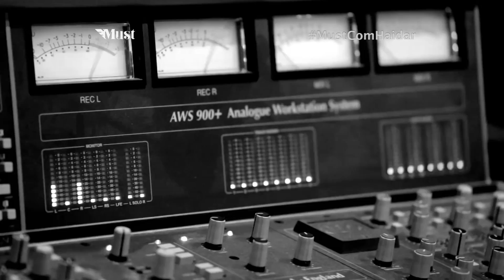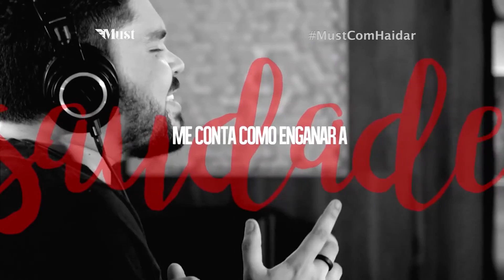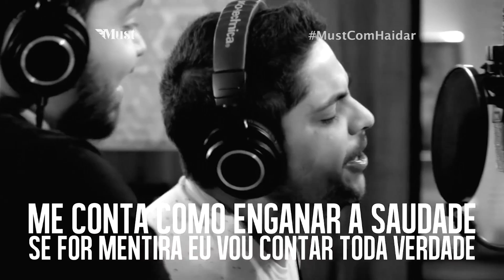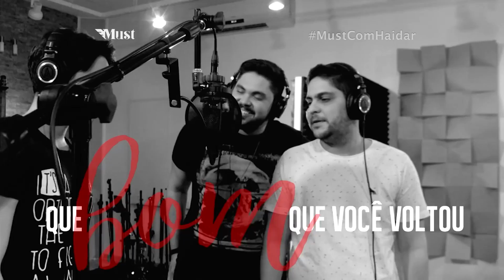PEDRO E BENICIO2 GRAV DVD HIPNOSE 5 11 11 16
GILBERTO MELO - EMPRESÁRIO
PEDRO E BENÍCIO - SHOW
ENCERRAMENTO
PEDRO E BENÍCIO E JORGE - CLIPE:  RELÓGIO